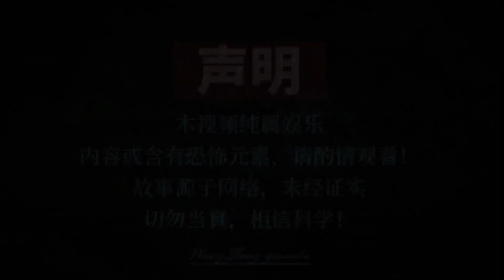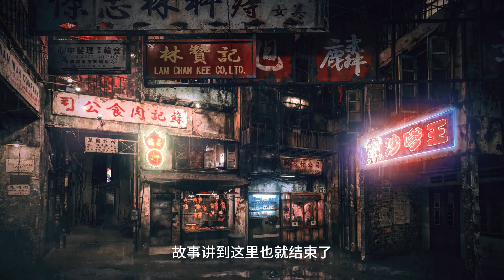【都市怪谈】河南封门村闹鬼事件，神秘太师椅坐之必死，穿花袄子的小女孩，半夜奇怪的叫喊声，路中间的枕头